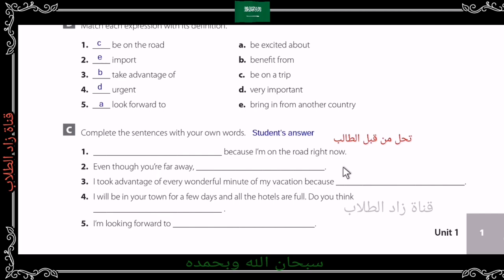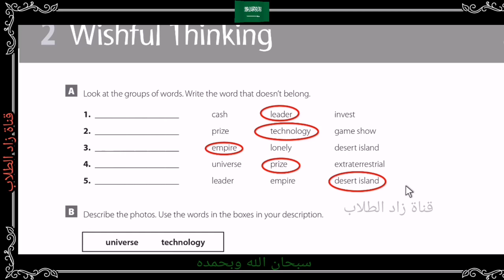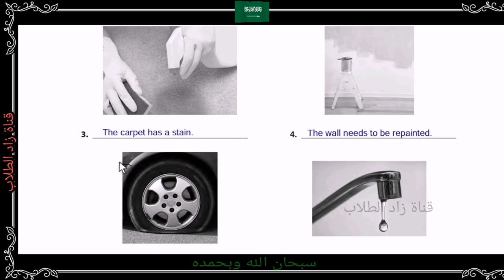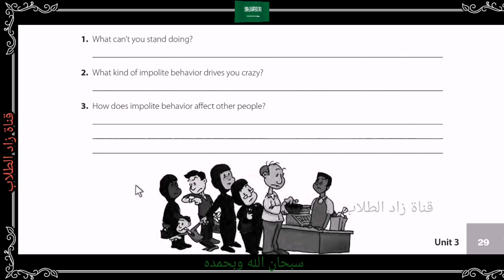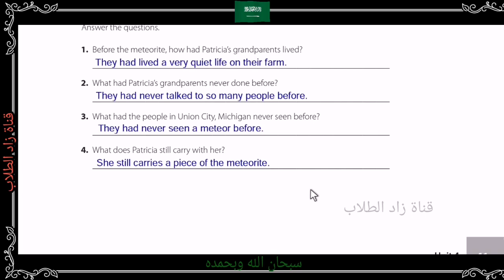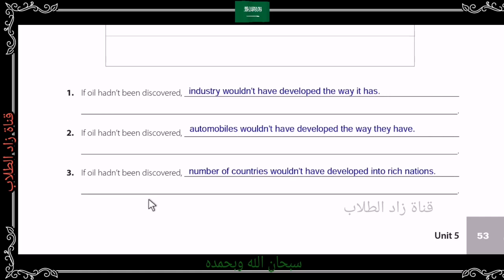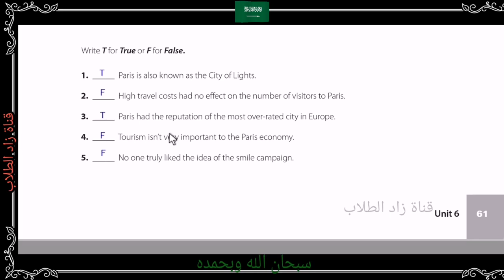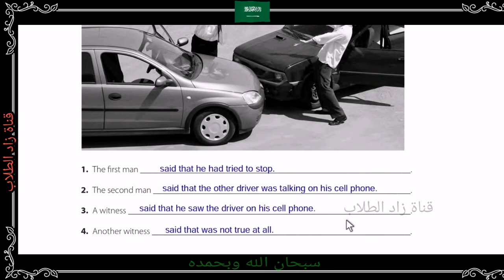حل كتاب النشاط اللغة الانجليزية Mega Goal 2 للصف الأول الثانوي مقررات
حل كتاب mega goal2  النشاط
كتاب النشاط mega goal 2
Workbook mega goal 2
حل كتاب اللغة الانجليزية للصف الأول الثانوي كتاب النشاط